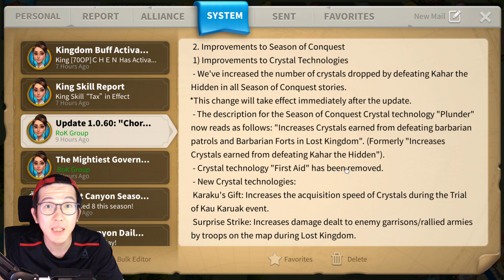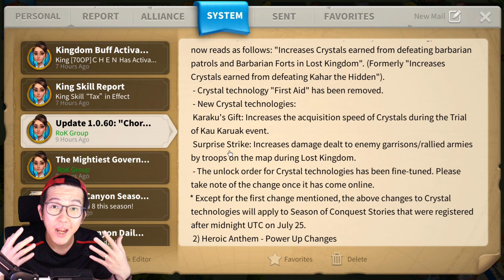UPDATE TERBARU RISE OF KINGDOMS + UPDATE PRE KVK 2170 1647 1606 2293 KD Chisgule | ROK Indonesia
00:00 Intro
01:07 Update Klasemen Pre-KvK 2170
05:11 Update Power Aliansi 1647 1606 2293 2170
10:16 Bahas Update Baru ROK

Di Video ini kita akan Membahas Update Rise Of Kingdoms terutama dari segi Teknologi KVK terbaru yang akan LIVE di KVK 2170 nanti
KVK 2170 ketemu KD nya Chisgule, Kanki dan Om Bardog!
KD 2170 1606 vs KD 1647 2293.

Mari Support Ch Mr Win dan KD 2170 untuk terus berkembang menjadi salah satu Kingdom Indonesia yang besar dengan support melalui: